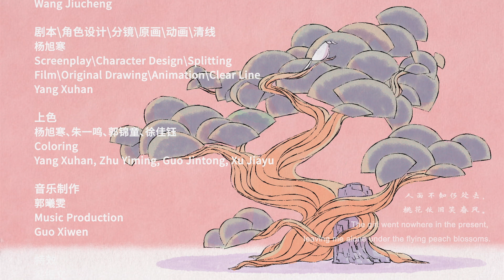动画《桃花扇》爱情斗不过政治 注定只能悲剧收尾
该片则主要摘取了原戏《桃花扇》中的第三出《哄丁》、第五出《访翠》、第六出《眠香》、第七出《却奁》、第十二出《辞院》、第十七出《拒媒》和第四十出《入道》，将其进行了串联与改编，以扇子的“去留”作为主要的故事线索，着重讲述了侯、李二人的爱情在与阮的政治斗争中，注定了只能悲剧收尾的荒诞与无奈。

导演：杨旭寒